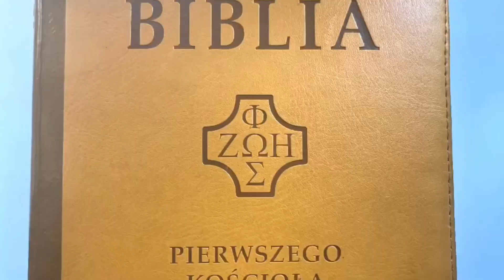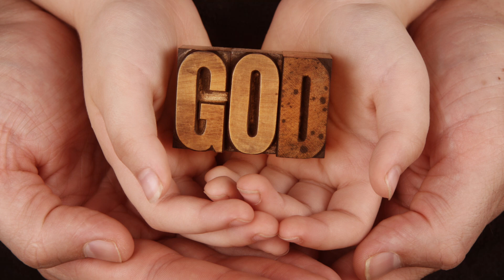Odpowiadaj na Słowo Boże, bądź przykładem modlitwy i przebaczaj | CodzienneDzielenie 6.10.2021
Krótkie dzielenie do czytań z dnia. ŁK 11, 1-4.